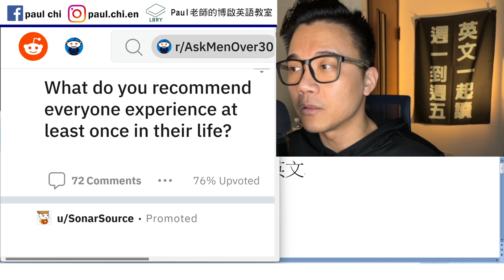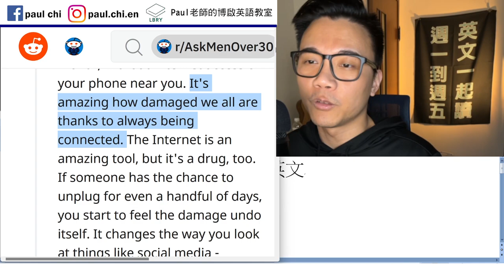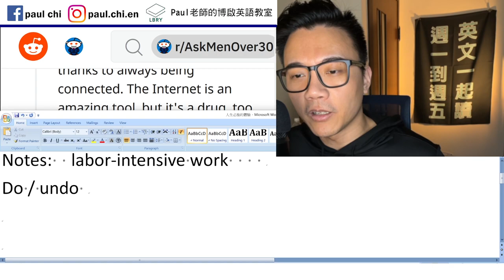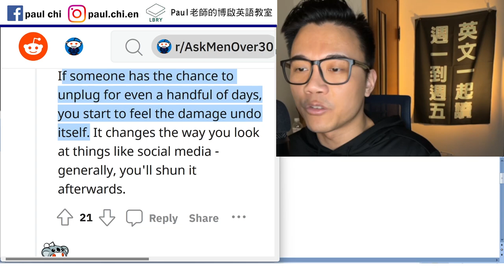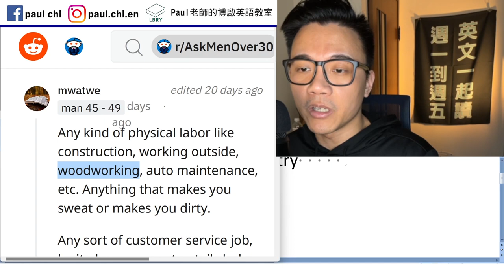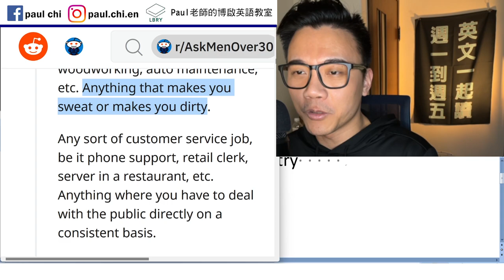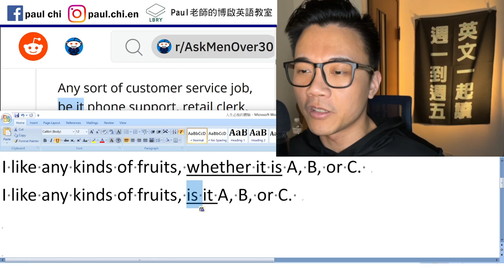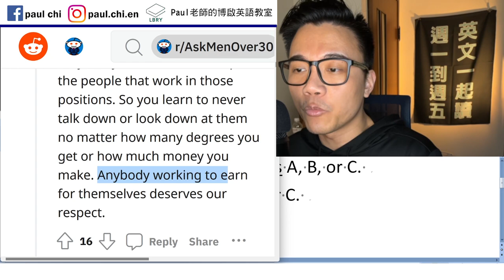【免費英文課 episode 397】西方人的人生必推體驗 / (do 你我都懂，但什麼是undo???)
Notes:  labor-intensive work/industry
Do / undo    tear apart
I like any kinds of fruits, whether it is A, B, or C.
I like any kinds of fruits, be it A, B, or C.

LBRY: Paul老師的糟糕英語教室